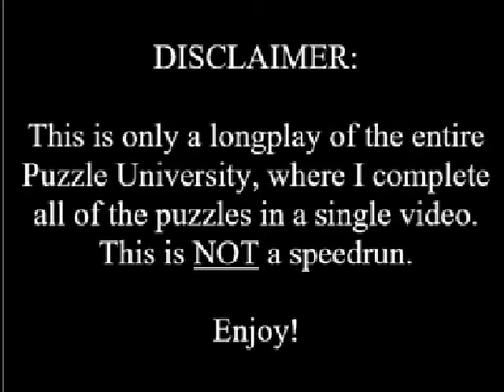Pokemon Puzzle League: Puzzle University Longplay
All of the Puzzle University in a single video, from normal to special class. A lot of emulation and video capture defects, but still one objective met.